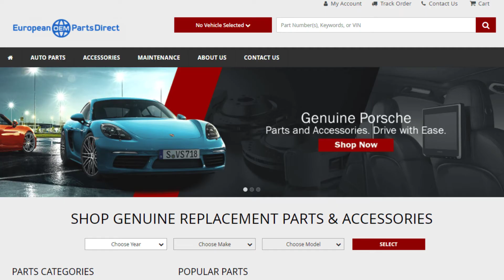2019 Audi Q5, Q7, & Q9 Thule T2 Pro Xt 2 Hitch Mount (2 Bike Carrier) | Genuine OEM ZAW071105GDSP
Manufacturer: Audi
Part Number:  zaw071105gdsp

VEHICLE FITMENT

2019 Audi Q5        Premium, Premium Plus, Prestige        2.0L L4 - Gas
2019 Audi Q7        Premium, Premium Plus, Prestige        2.0L L4 - Gas, 3.0L V6 - Gas
2019 Audi Q8        Premium, Premium Plus, Prestige        3.0L V6 - Electric/Gas

To find the best prices online when buying genuine Porsche, Audi and VW parts, look no further than European OEM Parts Direct. We are your home for factory OEM parts. Browse or search our inventory with our user-friendly vehicle picker. After you've found the parts you're looking for, simply purchase your parts directly on our checkout page. We keep a comprehensive inventory of genuine parts and accessories on-hand, and our convenient shipping can get you the parts you need quickly. Have a question about a specific part, accessory, or general repairs? Our team is here to help. As a Porsche,  Audi and VW dealer, your satisfaction is our top priority. You can trust European OEM Parts Direct to be your source for all your parts needs.)